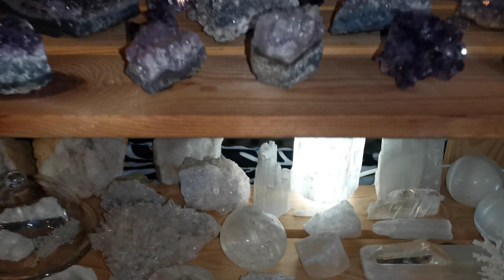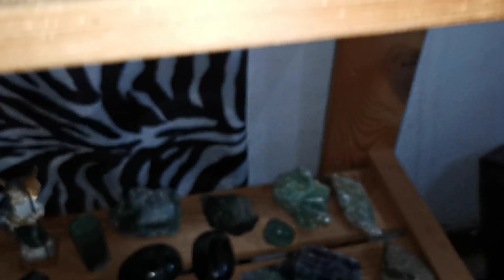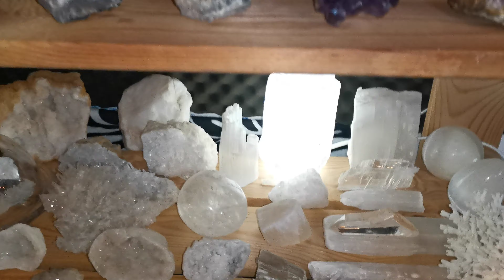Como Ordenar mis cristales para que tengan mejor energía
Como poner mis minerales para que den lo mejor de sí, Gracias a todxs por seguir los videos por su apoyo y por sus comentarios, me animan a continuar , un abrazo enorme !